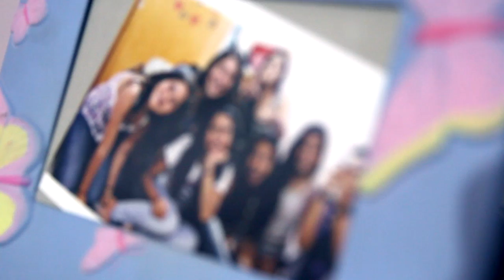Marines Video Portrait